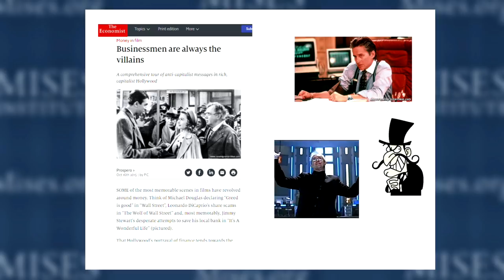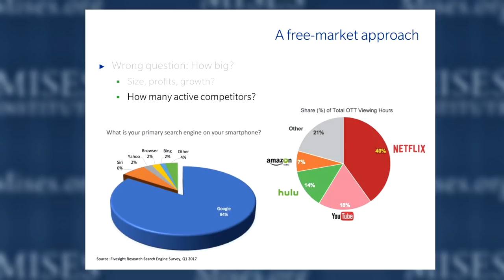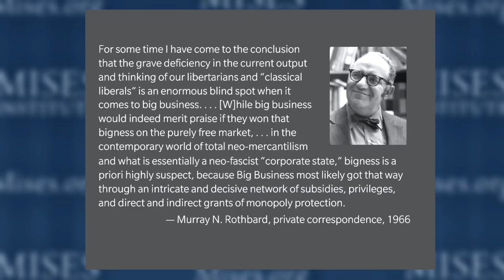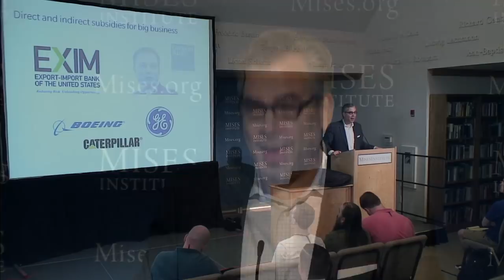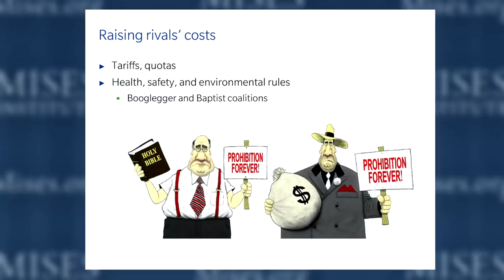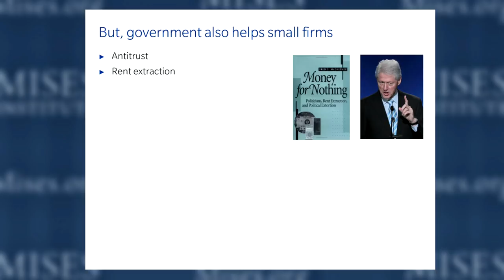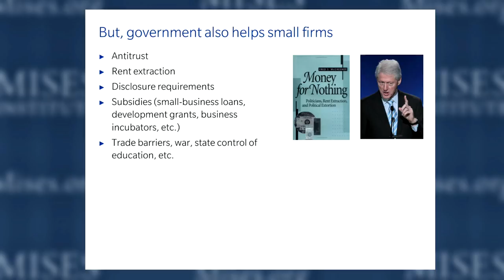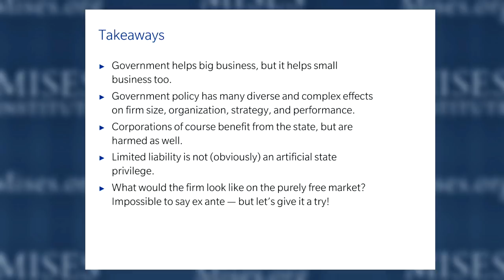Government and Big Business | Peter G. Klein